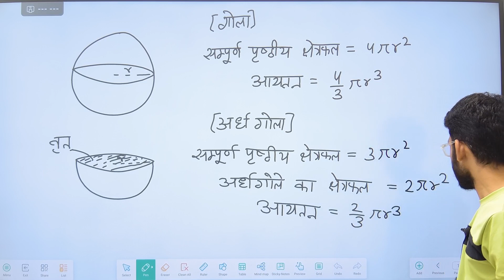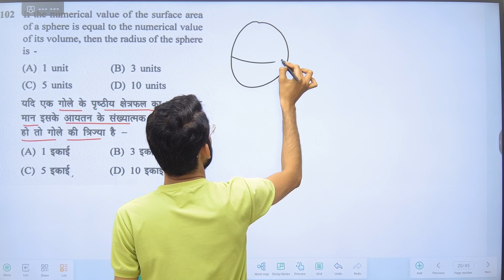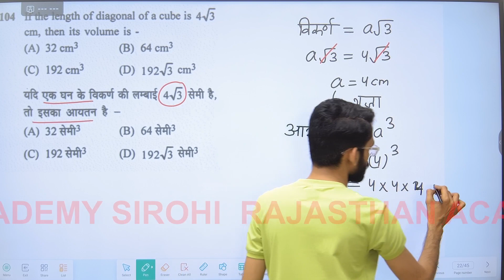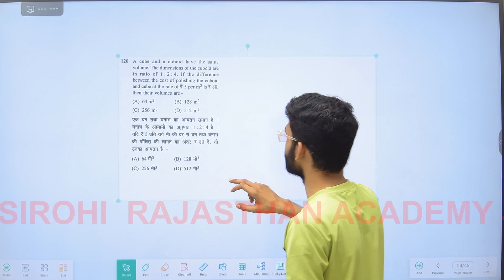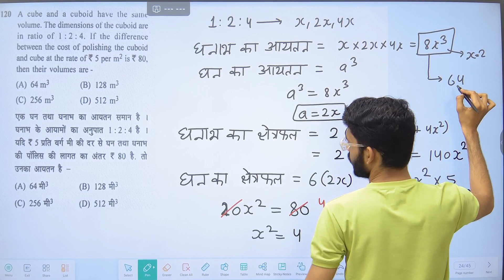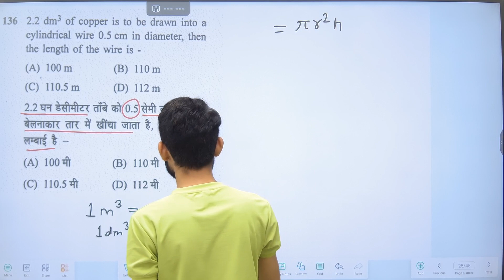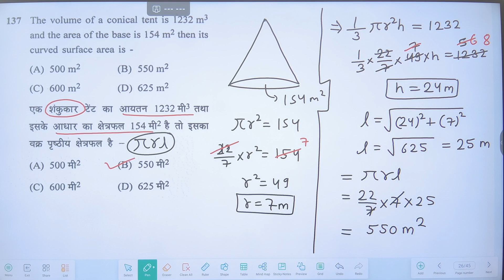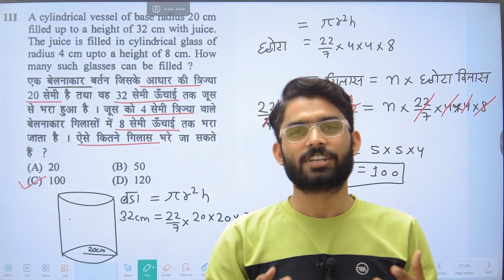RSMSSB LDC Maths Classes 2024 |क्षेत्रमिति(Mensuration)|#38 | By Pravin Sir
Are you preparing for the LDC (Lower Division Clerk) Exam and struggling with the concept o Factorization in maths? You're in the right place! In this tutorial, we'll demystify Factorization, providing a clear explanation and plenty of examples to help you ace this crucial topic for your LDC Exam.🔬 Topics Covered:What are Factorization?Rules for Assigning Factorization Practice Questions